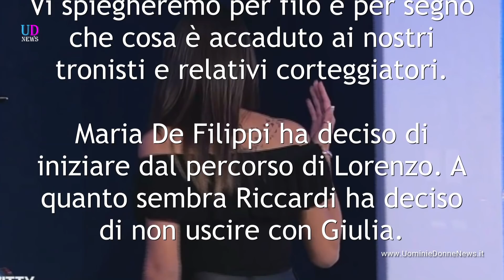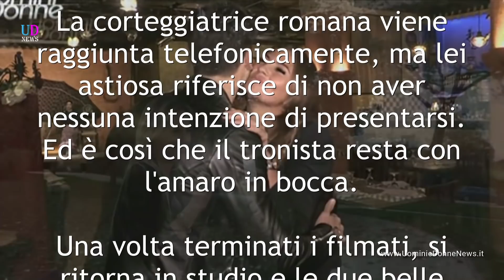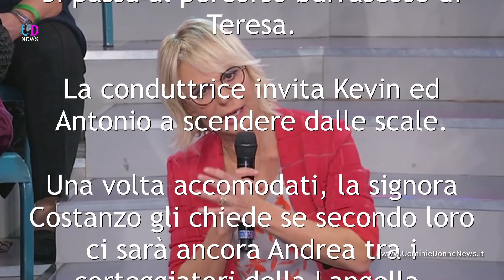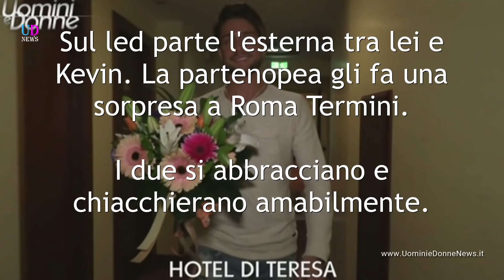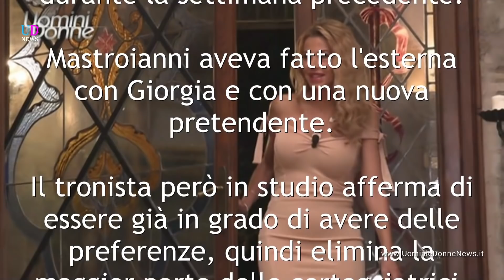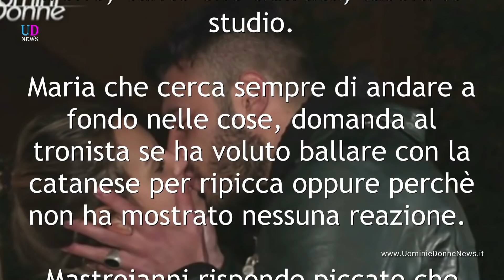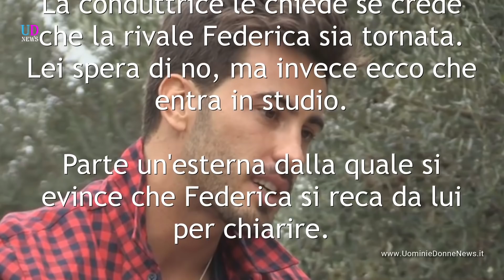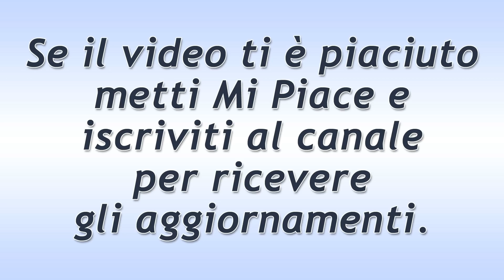Anticipazioni Uomini e Donne. Maria De Filippi Svela le Scelte dei Tronisti!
Anticipazioni Uomini e Donne Trono Classico: Lorenzo Riccardi trascura Giulia per recarsi da Claudia. Le due pretendenti, riferiscono in studio che in caso di scelta, sono pronte a dire di no.